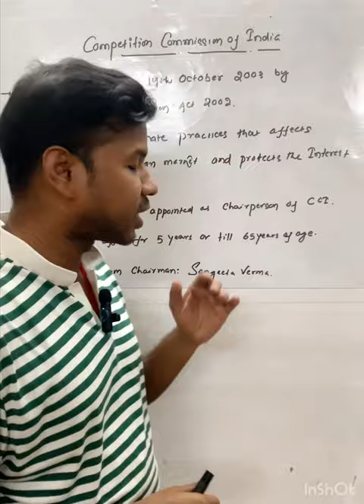Competition commission of India